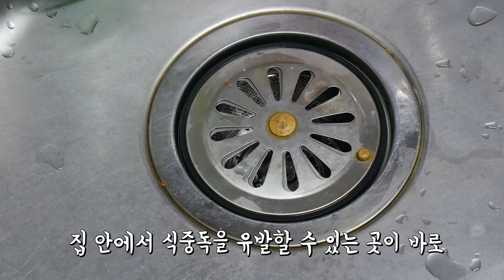싱크대 배수구 청소 '과탄산소다' 하나로 말끔~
개수대 찌든 때를 제거하기 위해서는 '이것' 하나만 있으면 되는데요. 바로 과탄산소다입니다. 과탄산소다는 천연 성분의 산소계 표백제인데요. 가격이 저렴한 친환경 세제로 알려져 있어요.그럼 창문을 활짝 열고 청소를 시작해볼까요?

올리브노트는 제품 및 장소에 대한 리뷰 제안을 받고 있습니다.

더 많은 제품·핫플레이스 리뷰, 육아 정보와 레시피 등 다양한 영상을 받아보시려면 올리브노트 유튜브를 '구독'하시고 '좋아요'도 눌러주세요.